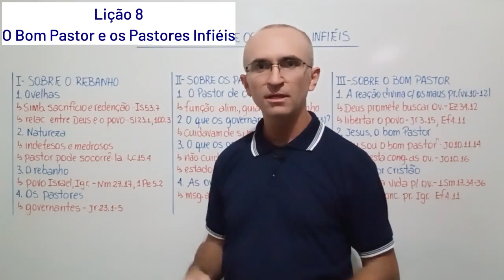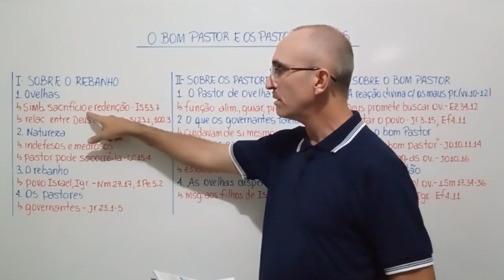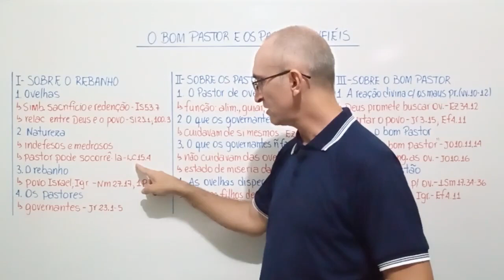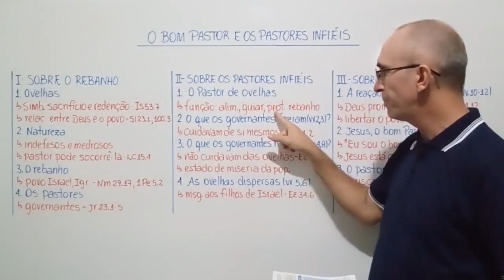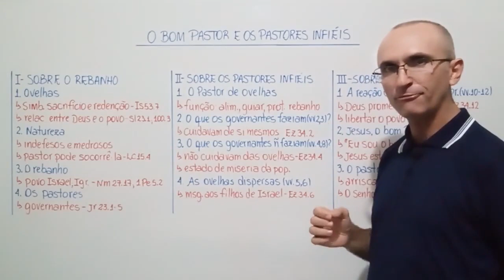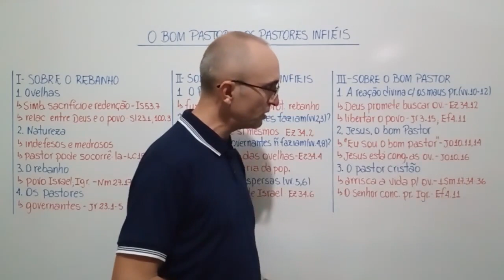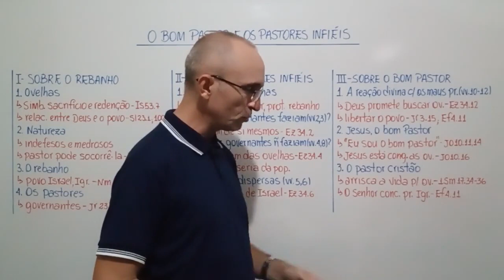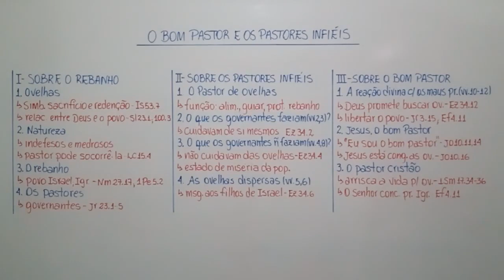EBD Lição 8 O Bom Pastor e os Pastores Infiéis Resumo de Aula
A Lição 8 “O Bom Pastor e os Pastores Infiéis” traz o essencial do conteúdo da aula de forma objetiva e esquematizada, adaptando a proposta pedagógica da lição e seus objetivos.
Ajude o canal compartilhando nossos vídeos.

Visite o Instagram cristao_missionario e conheça o trabalho de missões nos destaques.

O Resumo de Aula é um canal que tem inicialmente o objetivo de trazer subsídios para as aulas da Escola Bíblica Dominical como esquemas, resumos e comentários enriquecedores, numa visão bíblica, teológica e histórica.

REFERÊNCIAS:

BÍBLIA. Português. Bíblia Sagrada. Texto bíblico: Almeida Revista e Corrigida, 4 ed., 2009 – Sociedade Bíblica do Brasil. Rio de Janeiro-RJ: CPAD, 2009.

SOARES, Esequias. A Justiça Divina: A Preparação do Povo de Deus para os Últimos Dias no Livro de Ezequiel. Lições Bíblicas 4º trimestre de 2022. Rio de Janeiro: CPAD, 2022.